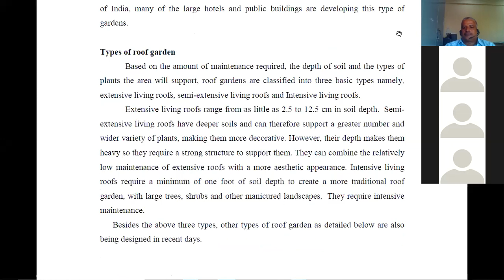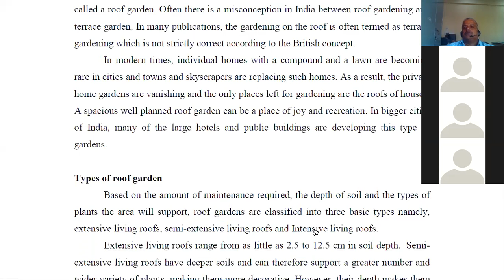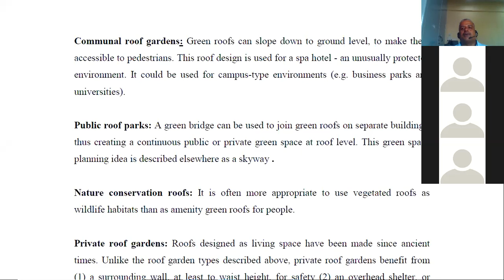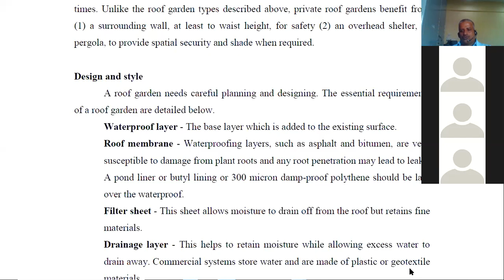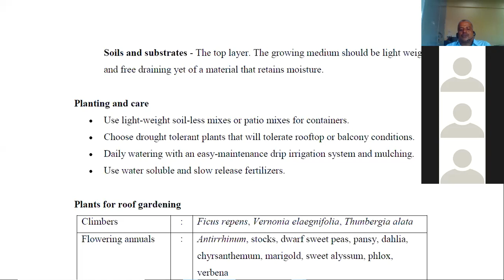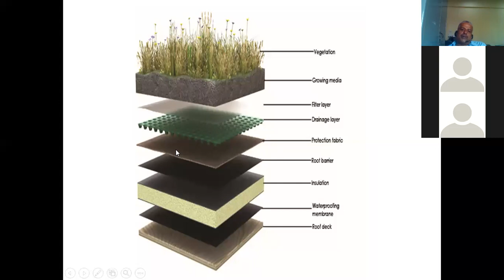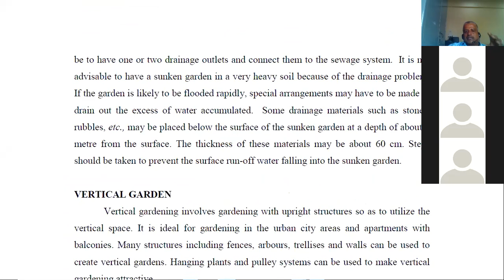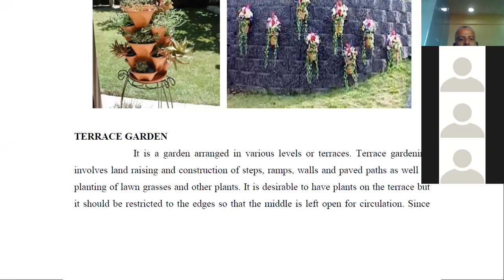Special Types of Gardens